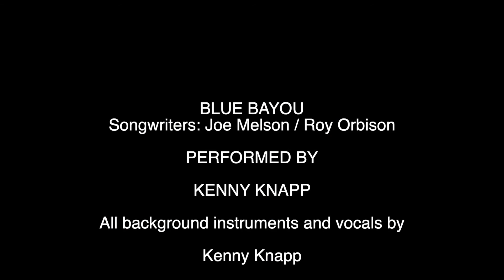BLUE BAYOU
"BLUE BAYOU" Songwriters: Joe Melson / Roy Orbison. Performed by Kenny Knapp. All background instruments and vocals by Kenny Knapp.